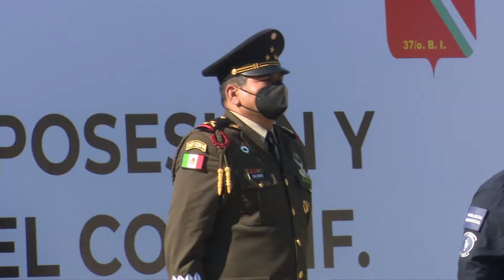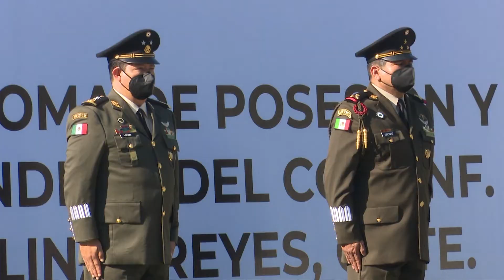Asume coronel Martín Salinas comandancia del 37 Batallón de Infantería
NoticiasTVT🟣 Asume el coronel Martín Salinas Reyes la titularidad del 37 Batallón de Infantería. El general Cristóbal Lozano Mosqueda, comandante de la 30 Zona Militar presidió la ceremonia de entrega de mando y toma de protesta.